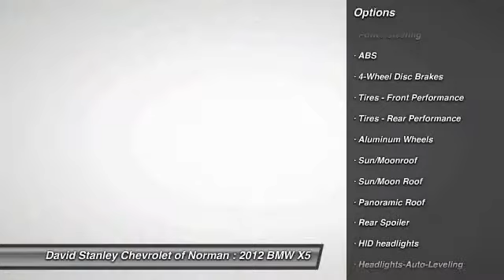2012 BMW X5 Norman OK P2360A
2012 BMW X5 35i Premium

Passionate enthusiasts wanted for this dominant and dynamic 2012 BMW X5 35i Premium. Savor buttery smooth shifting from the Automatic transmission paired with this high output Turbocharged Gas I6 3.0L/182 engine. Boasting an astounding amount of torque, this vehicle begs for someone to love it! It comes equipped with these options: USB & iPod adapter, 4-wheel anti-lock ventilated disc brakes, electronic front/rear proportioning, Front safety belts w/automatic pretensioners, Adaptive brake lights, Hill descent control (HDC), Dual front sun visors w/illuminated mirrors, 12-volt aux power outlets, Automatic-dimming rear-view & power-folding side-view mirrors, 3-point safety belts & head restraints at all seating positions, Roof spoiler w/center brakelight. Cruise for miles in this lively and whimsical X5.Live a little - stop by David Stanley Chevrolet of Norman located at 1221 Ed Noble Parkway, Norman, OK 73072 to make this car yours today! No haggle, no hassle.Welcome to David Stanley Chevrolet of Norman. We are proud to have the best selection of quality used cars and trucks in Oklahoma. When we price our cars online we know that we are competing with dealers from all around the country, that is why we have the lowest prices! We have a world class facility like no other car dealership you've ever seen, and we would love to share it with you. We are easy to find at I-35 and Lindsey St. in Norman, Oklahoma. Please submit a request, and our internet team will go right to work to get you any and all information that you need to make a good decision on your new car. Our customers tell us all the time that we have a great no stress process that actually makes buying a car fun again! We hope to see you soon.